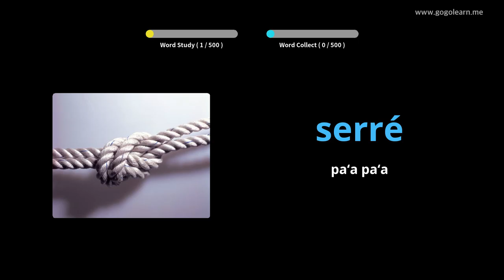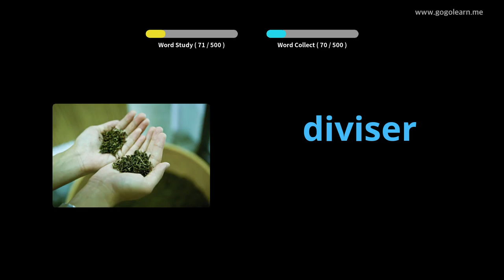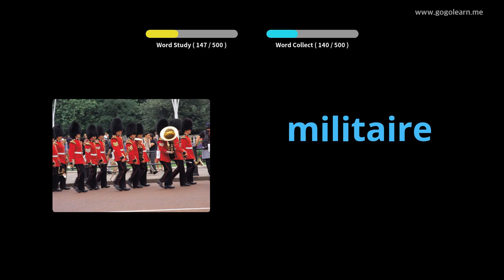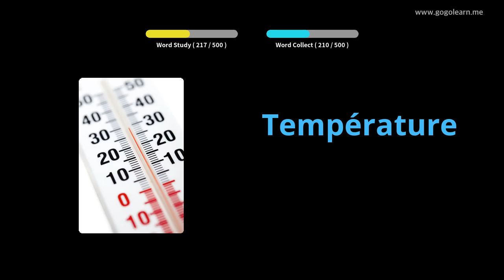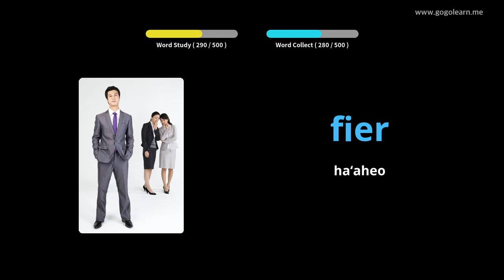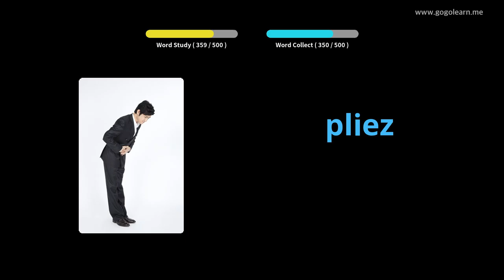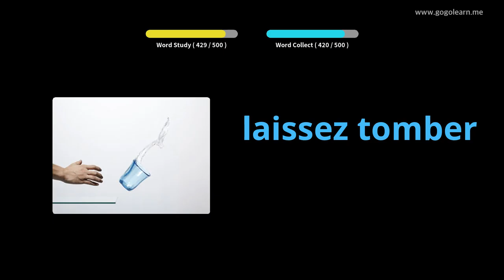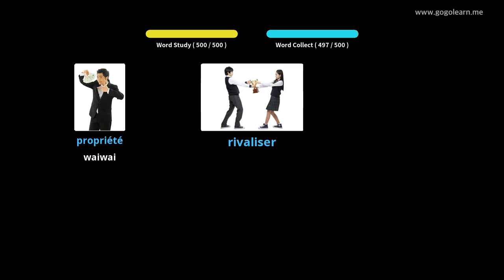Ke Kula Kaiapuni Wīwī Farani |Golearn